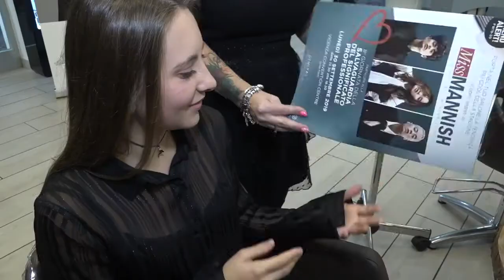Angel's Hair Gorle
Protagoniste per Hair Salon di Successo!

L’obiettivo del progetto Business Marketing per il tuo Salone è quello di raccontare le capacità delle nostre clienti così da renderle protagoniste di esperienze uniche e personalizzate.

Ogni Hair Salon viene trasformato in un vero e proprio set cinematografico con luci, videocamere, Action Camera, studiando ogni dettaglio per costruire campagne con effetti professionali davvero sorprendenti.

Resta Collegato sui nostri canali social e scopri tutte le protagoniste per Hair salon di Successo!